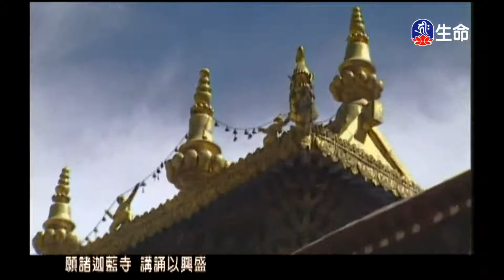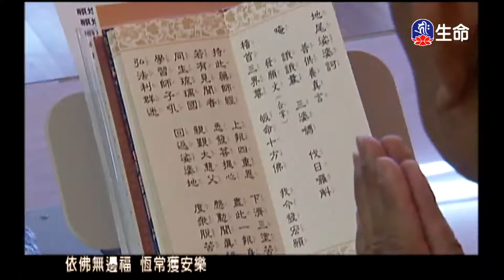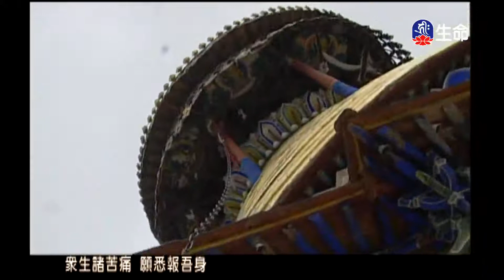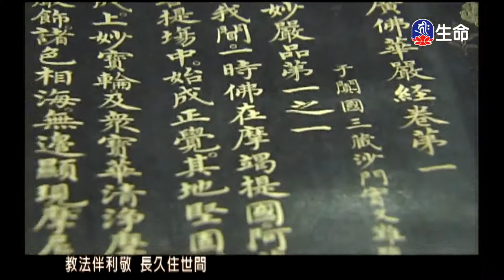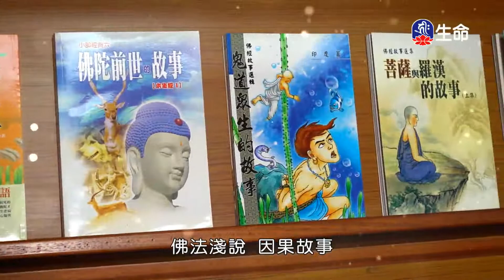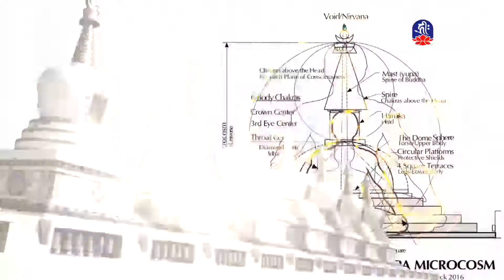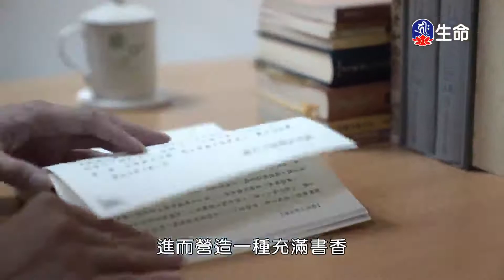經典佛曲_入菩薩行論回向品-2_(lifetv_20211107_04:00)